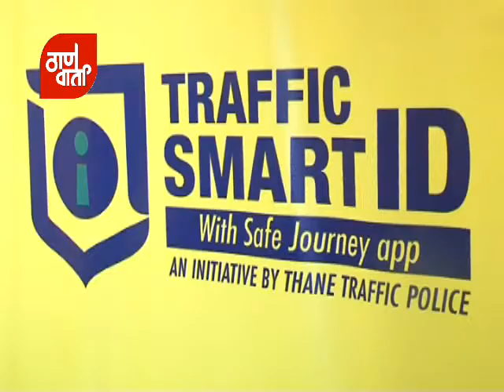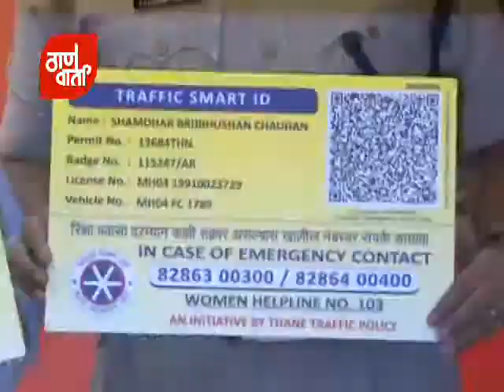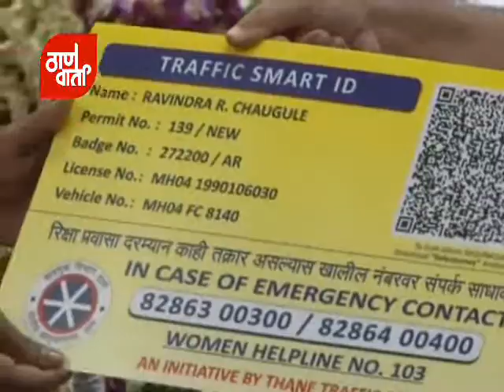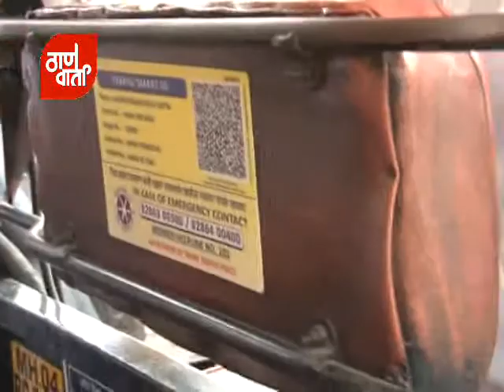Thanevarta as on 18th September 2014